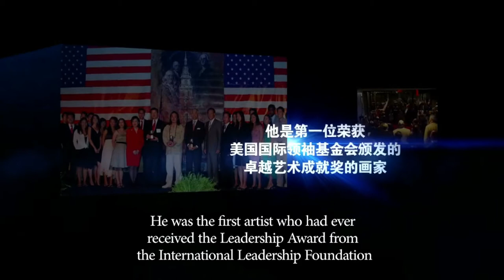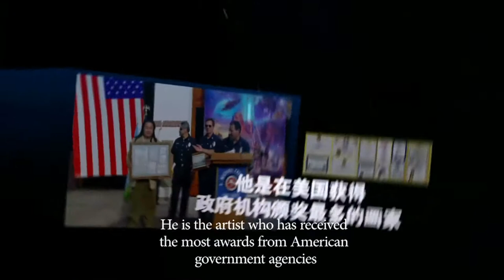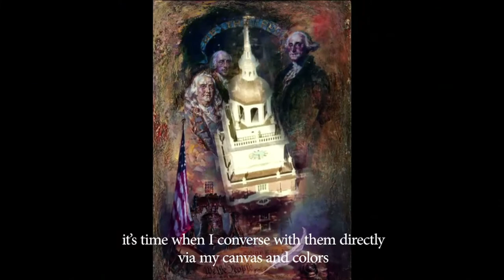著名画家曹勇获奖短片